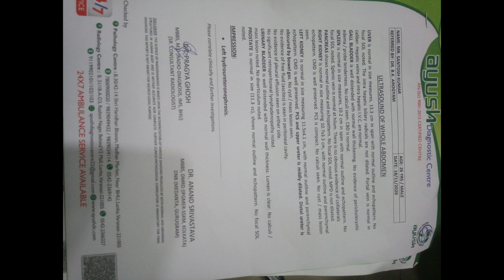बिना ऑपरेशन के गुर्दे की पथरी का उपचार | Kidney Stone Treatment Without Surgery In Ayurveda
यदि आप किडनी की गंभीर बीमारी से जूझ रहे हैं, यदि आप डायलिसिस करा रहें हैं, यदि डॉक्टर ने आपको भी किडनी ट्रांसप्लांट की सलाह दे दी है, और आप कोई और रास्ते की तलाश में है तो बी के आरोग्यं आपके लिए वरदान साबित हो सकता है। बी के आरोग्यं डायलिसिस और ट्रांसप्लांट से कम खर्च में किडनी का इलाज कई सालों से कर रहा है लाखों मरीज यहां से ठीक होकर अपने घर जा चुके हैं।

यदि आप भी चाहते हैं बी के आरोग्यं की मदद से अपने किडनी की समस्या से निजाद पाना तो हमें कांटेक्ट कर सकते है।

हमारा व्हाट्सप्प नंबर है : 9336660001
हमारा पता है : मंडुवाडीह लहरतारा रोड, शिवदासपुर, होरी लाल पार्क के पास, वाराणसी, उत्तर प्रदेश (पिन कोड : 221103)

If you are suffering from serious kidney disease, if the doctor has advised you kidney transplant, and you are looking for some other way, then BK Arogyam can prove to be a boon for you. BK Arogyam has been giving kidney treatment without dialysis and kidney transplant for many years at low cost compared to dialysis and transplant, lakhs of patients have recovered from here and gone to their homes.

Our Address: Manduvadih Lahartara Road, Shivdaspur, Near Hori Lal Park, Varanasi, Uttar Pradesh (Pin Code: 221103)

BK Arogyam is the best kidney treatment center in India, here thousand of kidney failure patient are recovered without dialysis and kidney transplant, we are treating kidney patient with the help of Ayurvedic medicine, Therapy, and Yoga.